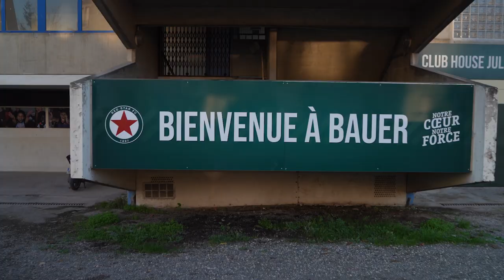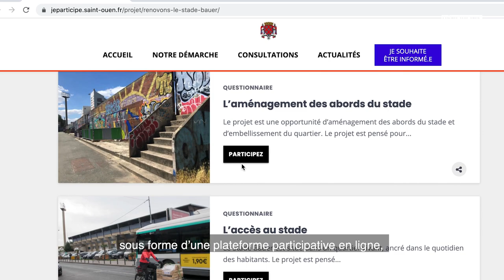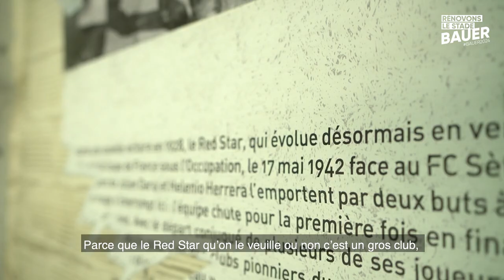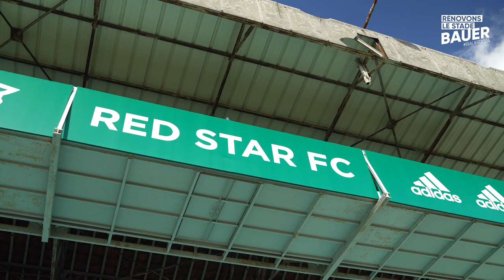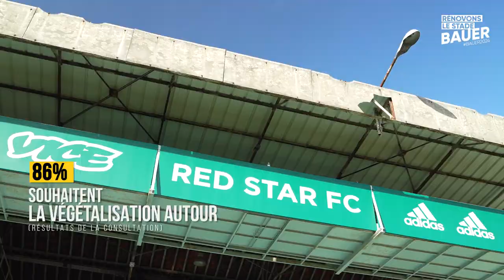Rénovons le stade Bauer : film de présentation de la restitution de la consultation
La consultation portant sur la rénovation du stade Bauer a connu un franc succès malgré la période de confinement : 2070 questionnaires ont été remplis et 80 730 réponses aux questions posées en ligne ont été apportées.
La ville de Saint-Ouen a procédé à l’analyse de toutes vos réponses et contributions déposées entre le 4 novembre et le 26 novembre.